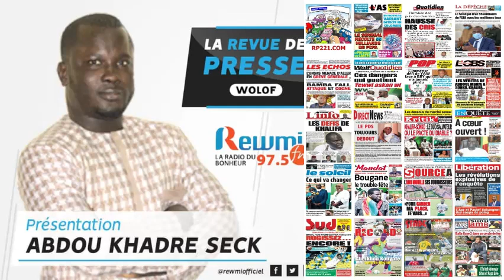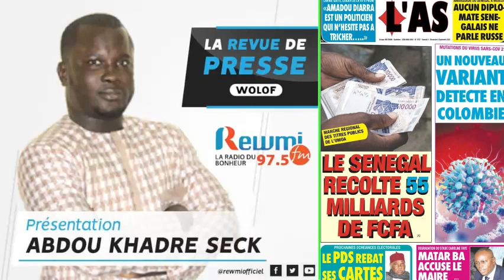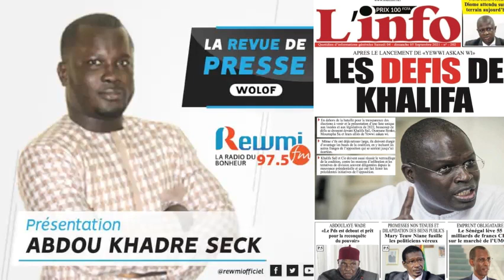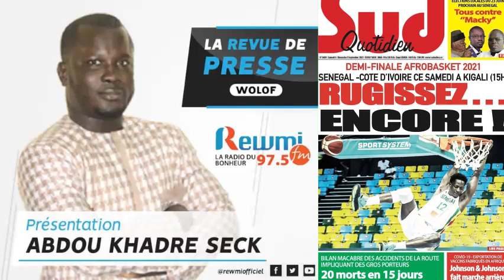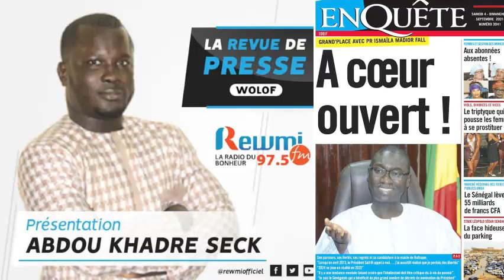REVUE DE PRESSE AVEC ANDOU KH SECK WLF DU 04 09 2021